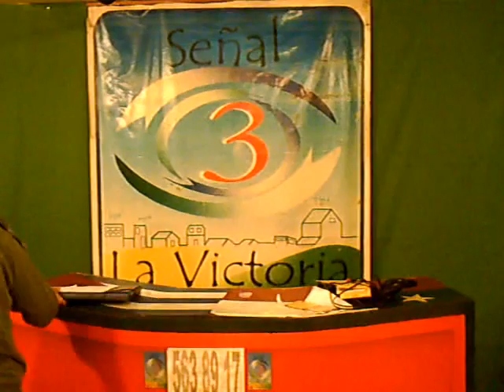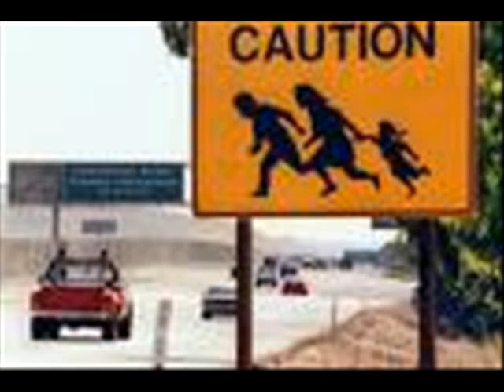StokeTheDance!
An (amateur) political short film about movement, international and national borders, and all kinds of migration. Filmed in Chile, Argentina, and Berlin, it draws on inspiration from nature as well as from the reality of diaspora and exile, which permeates Chile's recent history, as well as the Jewish experience in Europe, and forced migration due to economic necessity from Mexico to hostile territory like Arizona, to my own experience of travel which I have had the privilege to experience by choice. It is also about rebirth, fertility and the historical and human quest for liberation. It is about overcoming uprootedness and coming back full circle again to where I want to be. The clip is accompanied by excerpts from a Chilean cueca and from the track "Dumay" by The Unternationale with Daniel Kahn and the Oy Division.